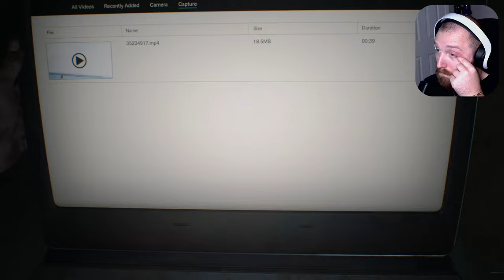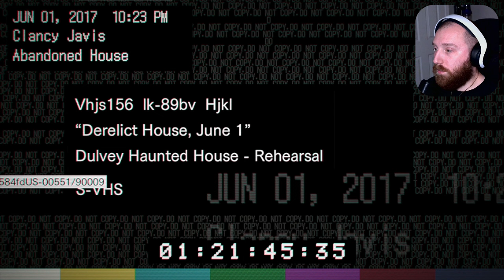Resident Evil 7 | Part 1 | Surviving The Bakers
Mia Winters has been missing for years, but an email finally reaches her husband, Ethan.

Ethan is confused, but immediately goes to find Mia, in the bayou's of Lousiana. He'll soon be regretting this choice.

The Bakers were a normal family; Jack, Marguerrete, Lucas, and Zoe.

Then the bodies started turning up. More people were missing, and by the time Ethan gets there, dozens have fallen victim to The Bakers...

This isn't some normal family, they're monsters, and they're holding Mia captive. Our only way out, is through all of them.